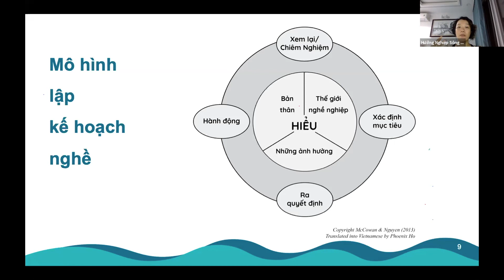4. Mô hình lập kế hoạch nghề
Hướng nghiệp Sông An là đơn vị tiên phong tại Việt Nam hoạt động trong lĩnh vực tư vấn và giáo dục hướng nghiệp.

©️ Bản quyền thuộc về Doanh nghiệp xã hội Hướng nghiệp Sông An.
Xin vui lòng không đăng lại đoạn phim này.